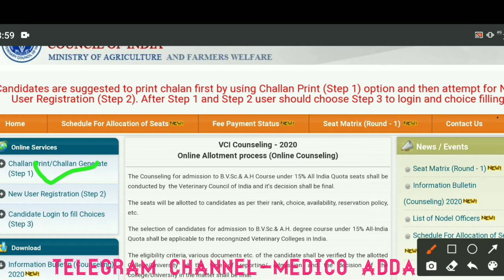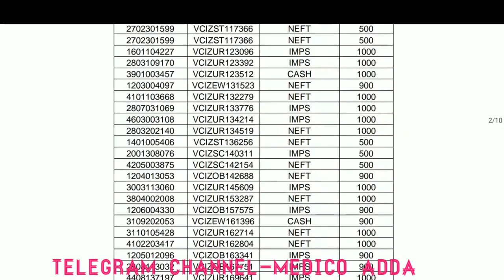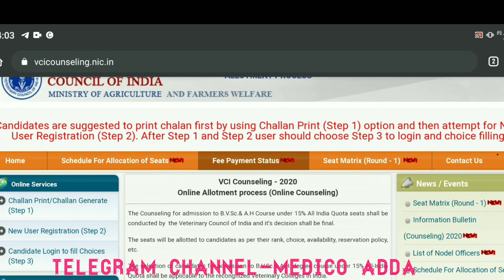Aipvt Counseling 2020 l Fee payment status kese check kre l Choice filling kese kre l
is video me aipvt Counseling 2020 se releted sare confusion ko dur kiya he isliye very important video must watch this video

Aipvt Counseling 2020
Fee payment status kese check kre
Choice filling kese kre

 Aipvt 2020 Counseling process start
Aipvt Counseling 2020 official schedule released

Aipvt Counseling 2020 part-2
Aipvt Counseling 2020 seat matrix

 total veterinary College in india
No. of total seats in India
vci counseling 2020 official schedule and seat matrix Released
Aipvt Counseling 2020 latest news
Aipvt Counseling 2020 registration process start
Aipvt Counseling 2020 1st round seat matrix released
Aipvt Counseling 2020

aipvt Counseling 2020 registration process start step by step guide

Aipvt 2020 new update

Neet ug 2021 latest biggest breaking news
neet ug 2021 exam date announced
Neet ug 2021 application form date announced
Neet ug 2021 exma pattern?